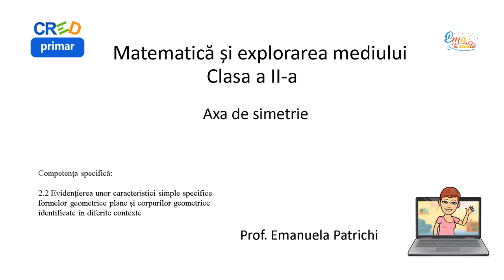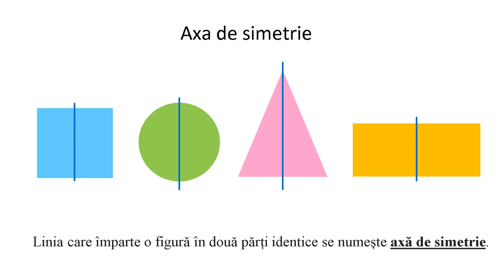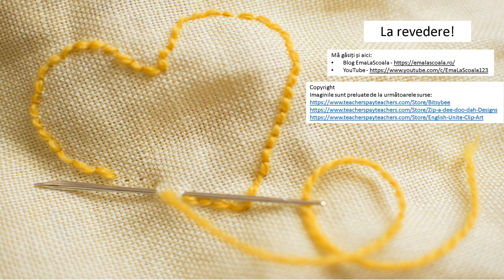Axa de simetrie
Elevii vor identifica axa de simetrie a unor figuri geometrice, a unor imagini și a unor obiecte. Vor observa cum se trasează axa de simetrie și cum se verifică dacă cele două părți obținute sunt egale. Un film scurt le prezintă cum se pliază o coală de hârtie pentru a fi împărțită în două părți egale. Sarcina finală este de a găsi aplicabilitate în viața reală a axei de simetrie.